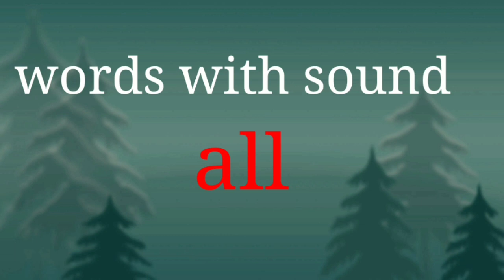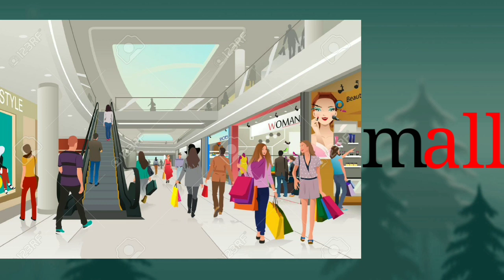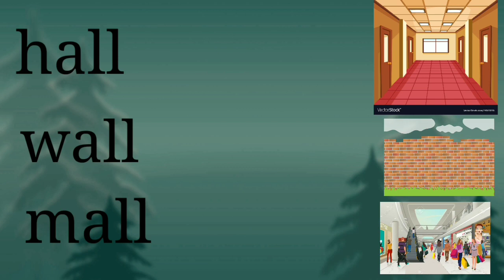2E L3 Words with sound 'all'